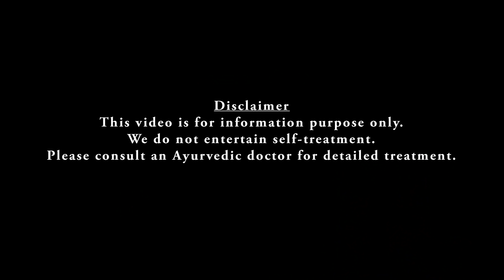Fish oil | Cod liver oil | മീൻ ഗുളിക | ഗുണങ്ങൾ മനസിലാക്കാം | Dr Jaquline Mathews BAMS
ചിലതരം മത്സ്യങ്ങളുടെ പേശികളിൽനിന്നോ വയറ്റിൽ കുടൽവ്യൂഹത്തിന്ന് ചുറ്റുമുള്ള ഭാഗങ്ങളിൽ നിന്നോ ലഭിക്കുന്നതും മനുഷ്യർക്ക് ഭക്ഷ്യയോഗ്യവുമായ എണ്ണകളെ ആണ് മീനെണ്ണ എന്നു പറയുന്നത്. ഈ എണ്ണകളിൽ ഒമേഗ-3 ഫാറ്റി ആസിഡ്ഡുകളും, ഡി.എച്.എ.,ഇ.പി.എ. തുടങ്ങിയ മറ്റ് ആസിഡ്ഡുകളും അടങ്ങിയിട്ടുണ്ട്. ആരോഗ്യമുള്ള ത്വക്ക്, മുടി, നഖങ്ങള്‍ എന്നിവയ്ക്ക് ഈ ആസിഡുകള്‍ അത്യാവശ്യമാണെന്ന് ഒമേഗ-3 ഗവേഷണകേന്ദ്രം നടത്തിയ പഠനങ്ങളില്‍ കണ്ടെത്തിയിട്ടുണ്ട്. അതുപോലെ ഇവ തലച്ചോറിന്റെ ശരിയായ പ്രവര്‍ത്തനത്തിനും അത്യാവശ്യമാണ്. ഒമേഗ-3 അടങ്ങിയ ഔഷധങ്ങള്‍ വിഷാദരോഗം ചികിത്സിക്കുന്നതിന് ഫലപ്രദമാണെന്ന് തെളിഞ്ഞിട്ടുണ്ട്.
മീനെണ്ണ / മീൻ ഗുളികയെക്കുറിച്ച് ഈ വീഡിയോയിലൂടെ കൂടുതലറിയാം.